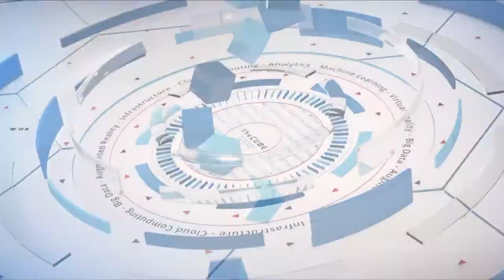PJ Romero, Turnitin | VMworld 2018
PJ Romero, Principal IT Engineer at Turnitin, sits with Stu Miniman, @stu, and Joep Piscaer, @jpiscaer, from VMworld 2018 in Las Vegas, NV.

Plagiarism detection company virtualizes data for faster, cheaper operations

As more students enroll in college and study abroad, document security risks increase. Turnitin LLC, a plagiarism detection software used at universities and lower-level schooling around the U.S. and Europe, has been protecting students and universities from possible cheating scandals for 20 years. The company just uploaded its billionth paper and has an infrastructure of around nine petabytes of data, according to PJ Romero (pictured), principal information technology engineer at Turnitin.

To make the transition into the cloud, Turnitin has adopted VMware Inc. technology in order to virtualize its “rows and rows of servers,” Romero described.

“Turnitin is actually a home-grown infrastructure,” Romero said. “So it’s highly available; it’s highly redundant.” Since Turnitin runs its own data centers, it is still in the process of moving to the cloud, using technologies from Amazon Web Services Inc., and others, to make the move more efficient. “But, the main guts of [the data center] is still on-premise,” he added.

Romero spoke with Stu Miniman (@stu), host of theCUBE, SiliconANGLE Media’s mobile livestreaming studio, and guest host Joep Piscaer (@jpiscaer), during the VMworld conference in Las Vegas, Nevada. They discussed Turnitin’s migration to the cloud and the benefits of hyperconverged infrastructure and virtualization. (* Disclosure below.)

Innovating with a hyperconverged infrastructure
Turnitin’s on-premises infrastructure uses Nutanix Inc.’s cloud computing software and VMware virtualization technologies. Romero originally began with a three-node unit to show executives the benefits of the system. “Then we deployed our Oracle stack in no time,” he said.

Using HCI has changed the way Turnitin does business. “It’s made it cheaper and faster,” Romero said. “I give [our team] access to the dashboards and show them how things work.”

Ease of use has also made operations smoother. Romero’s focus is no longer on operational issues, but rather on architecture. In fact, the IT engineer role at Turnitin is completely changing. “I’m getting to think more. I’m not reactive anymore at all. Now [the IT environment] is more on design and how we can make sure [to] tighten up securities,” Romero described.

In the future, Turnitin would like to increase use of Nutanix and allow for more three-to-one backups, freeing up even more time for Romero to spend on future architecture. “I’m making it so we can lose any leg and we’re going to be fine,” he stated.

Watch the complete video interview below, and be sure to check out more of SiliconANGLE’s
and theCUBE’s coverage of the VMworld conference. (* Disclosure: Nutanix Inc. sponsored this segment, with additional broadcast sponsorship from VMware Inc. Nutanix, VMware, and other sponsors do not have editorial control over content on theCUBE or SiliconANGLE.)